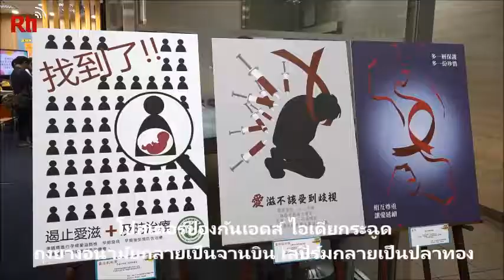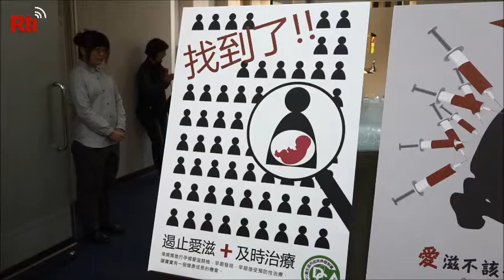【RTI】20181205 โปสเตอร์ป้องกันเอดส์ ไอเดียกระฉูด ถุงยางอนามัยกลายเป็นจานบิน เสปิร์มกลายเป็นปลาทอง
โปสเตอร์ป้องกันเอดส์ ไอเดียกระฉูด ถุงยางอนามัยกลายเป็นจานบิน เสปิร์มกลายเป็นปลาทอง

 กรมควบคุมโรคจับมือกับมูลนิธิเออร์บานี ไต้หวัน จัดกิจกรรมประกวดโปสเตอร์ป้องกันโรคเอดส์ระดับมัธยมปลายและสายอาชีพทั่วประเทศ คัดเลือกผลงานไอเดียกระฉูดจำนวน 8 ชิ้น กระตุ้นต่อมสำนึกร่วมป้องกันภัยจากโรคเอดส์ อู๋ซืออวี่ นักเรียนจากวิทยาลัยพาณิชย์ฟู่ซิง หนึ่งในเจ้าของรางวัล บอกว่า "เป็นไอเดียจากถุงยางอนามัย ออกแบบเป็นจานบินอวกาศ เพื่อให้ประชาชนเข้าใจความสำคัญของการตรวจเชื้อเอดส์ว่าเป็นเรื่องเร่งด่วน จะชักช้าไม่ได้"
 ส่วนจางจิ้ง จากวิทยาลัยพาณิชย์โต่วลิ่ว เจ้าของผลงาน "อย่าให้เพศสัมพันธ์ของคุณกลายเป็นปลารอดแหไป" โดยใช้ภาพเสปิร์มเปรียบเสมือนปลาทองที่กำลังถูกถุงยางอนามัยช้อนขึ้นมา  "ป้องกันเอดส์ด้วยถุงยางอนามัย สิ่งที่ป้องกันมิใช่เสปิร์ม เพราะมันไม่ได้แพร่เชื้อผ่านเฉพาะเสปิร์มเท่านั้น แต่รวมไปถึงสารคัดหลั่งด้วย ซึ่งอาจเป็นพาหะนำเชื้อได้"
 ทางด้านคุณจางฟงอี้ ประธานมูลนิธิเออร์บานี บอกว่า "ต้องทำความเข้าใจเรื่องเพศสัมพันธ์ตั้งแต่ระดับมัธยมต้น ส่วนมัธยมปลายก็รู้เรื่องเพศสัมพันธ์แล้ว"
 จนถึงสิ้นเดือน พ.ย. ที่ผ่านมา ไต้หวันพบผู้ป่วยเอดส์จำนวน 37,747 ราย เพิ่มขึ้น 1,819 ราย แต่ลดลงจากระยะเดียวกันของปีที่แล้ว 497 ราย นายโจวจื้อห้าว อธิบดีกรมควบคุมโรค ระบุว่า "ผู้ป่วยโรคเอดส์จะมีประมาณปีละ 2,000 ราย ส่วนปีนี้ น่าจะลดลงประมาณ 20% ด้วยความพยายามของทุกฝ่าย ซึ่งไม่ใช่เรื่องง่าย"
 ตั้งแต่บัดนี้เป็นต้นไป ประชาชนทั่วไปสามารถขอซื้อสารตรวจเชื้อเอดส์ในเลือดหรือสารคัดหลั่งด้วยตนเองได้ตามสถานีอนามัยและเอ็นจีโอที่ได้รับมอบหมายได้ กรมควบคุมโรคไต้หวันได้เตือนผู้ที่มีเพศสัมพันธ์ว่า ควรต้องตรวจเชื้อเอดส์อย่างน้อยปีละครั้ง เพื่อสุขภาพของตนเอง หากพบแต่เนิ่น ๆ ก็สามารถรักษาได้แต่เนิ่น ๆ

                                                    กฤษณัย ไสยประภาสน์ รายงาน